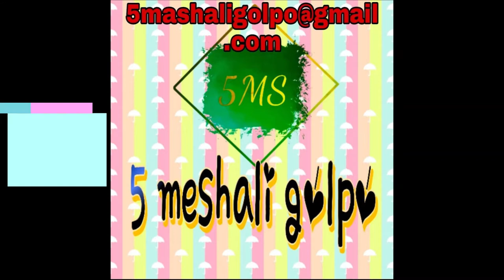5meshaligolpo | Ghora Torar Byapar | Narayan Gangopadhyay | Bangla Golpo | Episode - 27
Story - Ghora Torar Byapa
Writer - Narayan Gangopadhyay
voice - Moumita Sengupta
enjoy and stay with us
bengali golpo
bengali horrer
bengali story